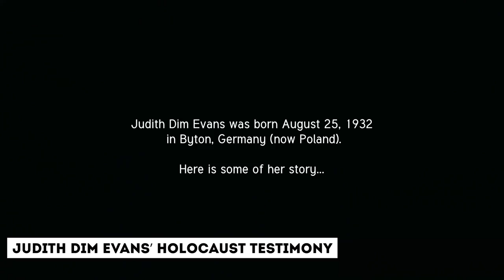Borat 2 All Deleted Scene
Watch Every Outtake from Sacha Baron Cohen’s Sequel

Here are the craziest moments from "Borat Subsequent Film" that didn't make the final cut.